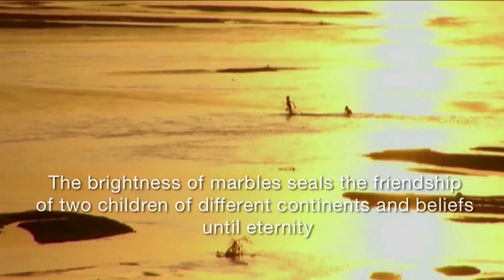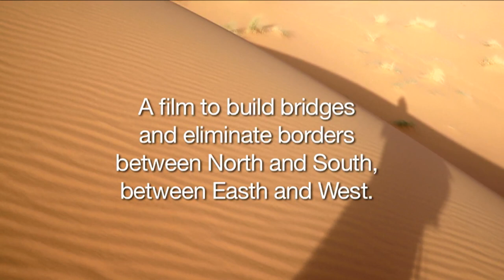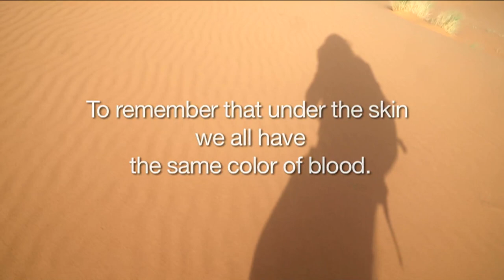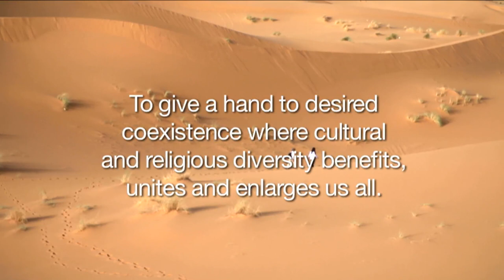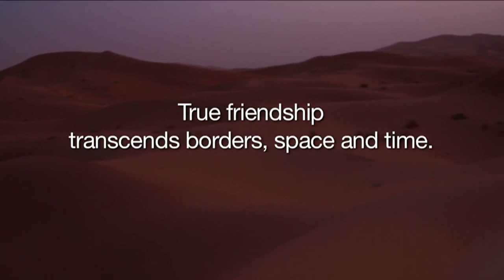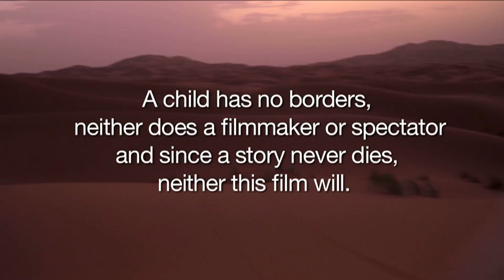FERNANDO&ALI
The brightness of marbles seals the friendship of two children off different
continents and beliefs until eternity.